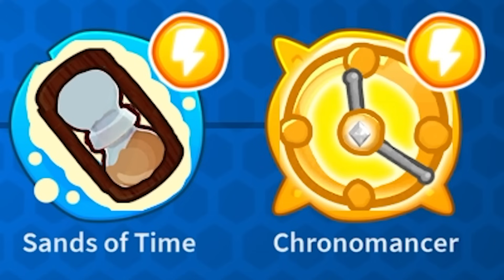Next-Level PSYCHO Monkey in BTD 6!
This is the Psycho Monkey mod which was created by Hubor who also created the Army Base tower and the Boxer Monkey. The Psycho Monkey is a custom modded Bloons TD 6 tower with 3 paths which include a golem tier 5 and a time master tower. If you want to see more mods and hacks in BTD 6 let me know down below!
MERCHANDISE!
Modding in BTD6 can lead to your account being flagged, make sure to use alternate accounts to play with these mods. You can find more information about modding on NK's